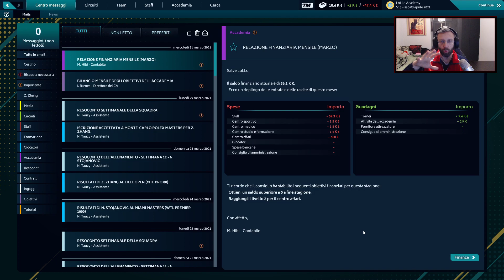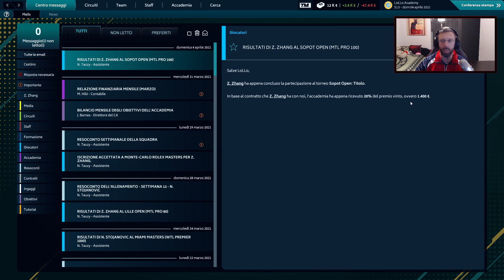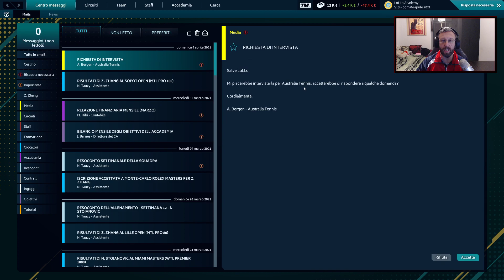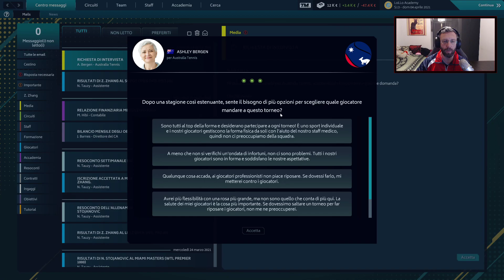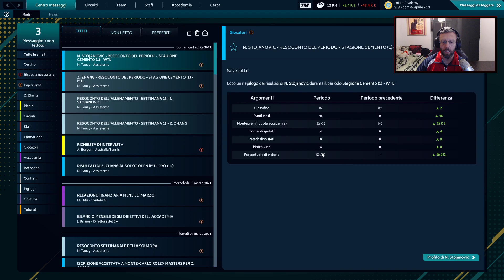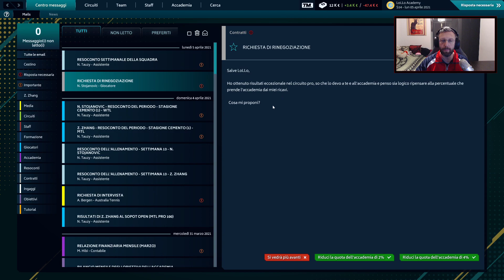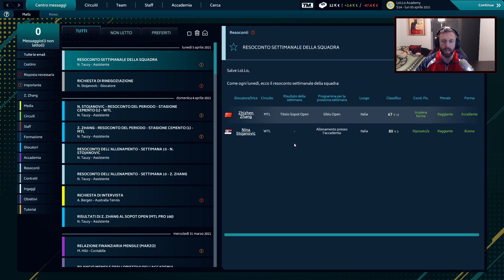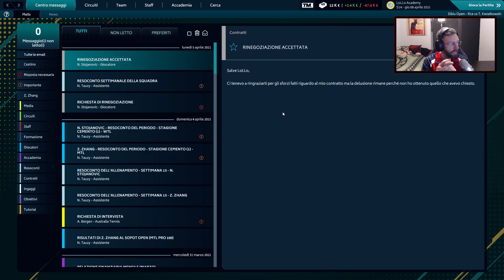🎾 FORSE ANCORA UN'ALTRA FINALE!? (#07)🎾 TENNIS MANAGER 2021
TENNIS MANAGER 2021 - Appassionati di tennis e non, oggi vedrete una vera e propria furia inarrestabile. Il nostro amato ZHANG, ci farà divertire e sognare, spettacolo e fomento allo stato puro! Inoltre, se non volete perdere nessuna emozione dal vivo, vi invito a partecipare alle mie LIVE quotidiane su TWITCH, non ve ne pentirete! Dajeeee! 💪😉

■ DONAZIONI ► E per chi volesse sostenere con una piccola DONAZIONE il LoLLo ecco di seguito il